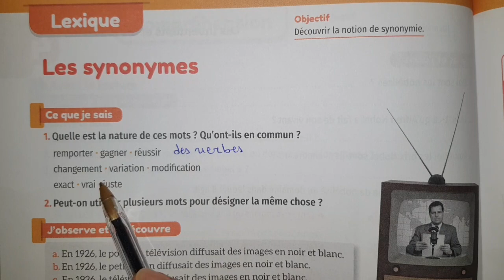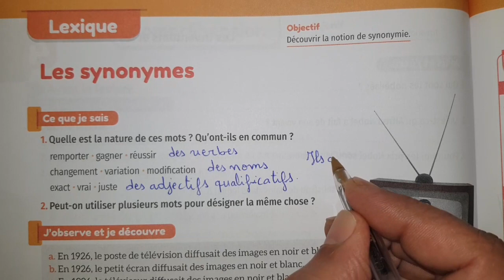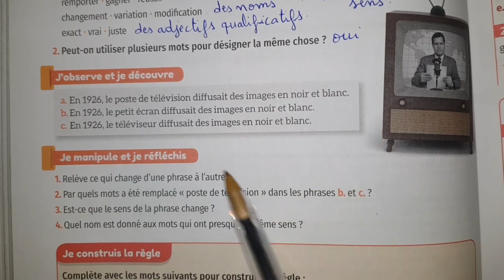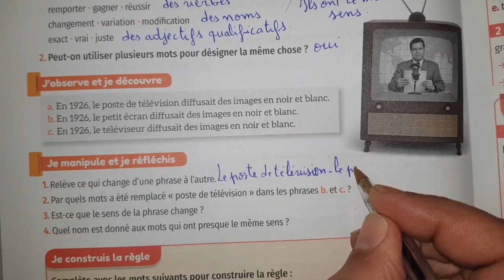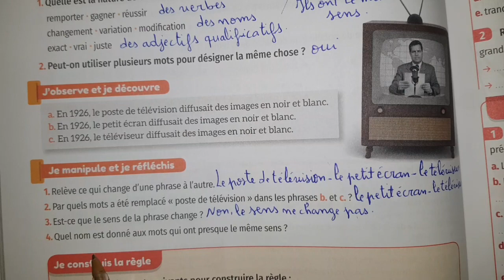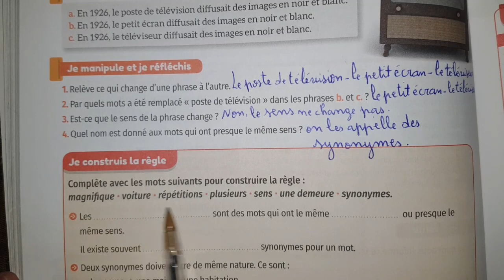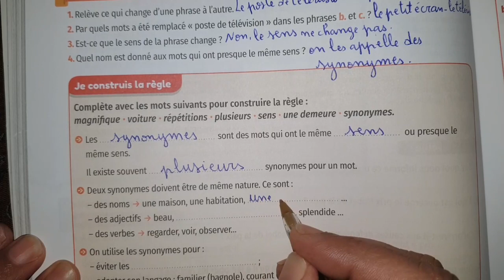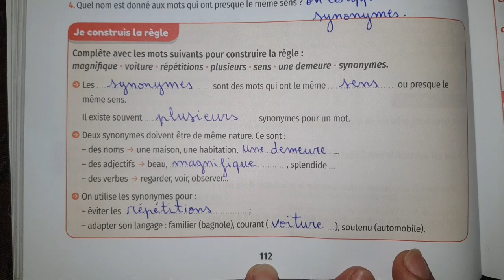mes apprentissages en français 5 p 112